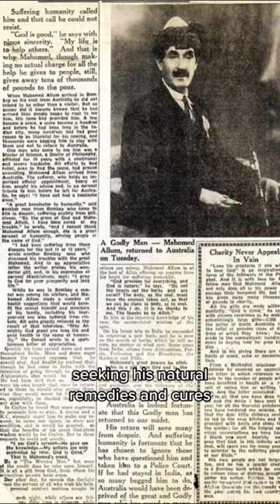Mohammed Alum Khan, the Healer.